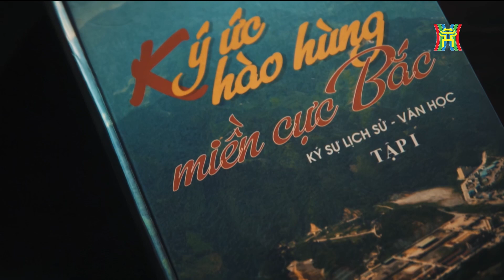Sống bám đá đánh giặc, chết hóa đá bất tử | Miền xa thẳm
40 năm trôi qua, ông Nghiêm Xuân Hàm, người cựu chiến binh mặt trận Vị Xuyên vẫn chưa nguôi day dứt về lời hứa với đồng đội mình. Nhiều khi ông như người lẩn thẩn đi giữa cái lằn ranh của hiện tại và quá khứ mà không tài nào thoát ra khỏi nỗi ám ảnh, dày vò của chiến tranh.
Tháng 4/1984, điểm cao Si Cà Lá trên núi Pha Hán, phía Đông sông Lô là một trong những tọa độ lửa của mặt trận Vị Xuyên. Ta và địch giành nhau từng mét đất, từng chiến hào, từng mỏm đồi, từng công sự… Ngày đó, ông Hàm chỉ huy một trung đội ngày đêm giữ chốt. Anh em chiến đấu anh dũng và hy sinh đến người cuối cùng...
Gần 40 năm sau, người lính năm xưa trở về Si Cà Lá…